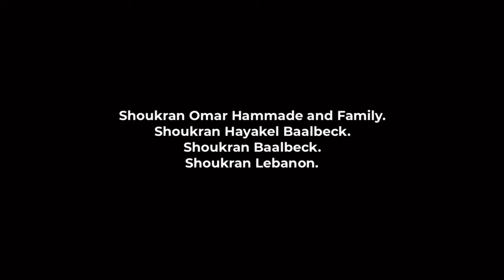Typical dance of Lebanon in the Temple of Baalbek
Dabke sequence in the temple of baalbek

Faell Rabelo and Gabriel Cesar Bufe